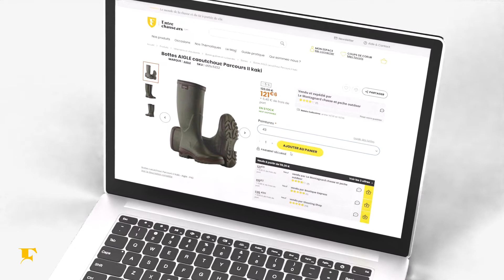Entrechasseurs.com - Le nouveau site marchand et éditorial pour les passionnés de chasse et de tir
Présentation vidéo d'Entrechasseurs.com - Juin 2022

Entrechasseurs.com le monde de la chasse et du tir à portée de clic